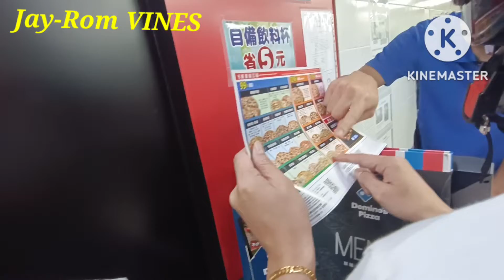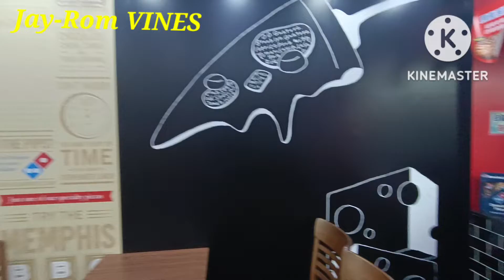Delicious Pizza that You Craving / Jay-Rom vines